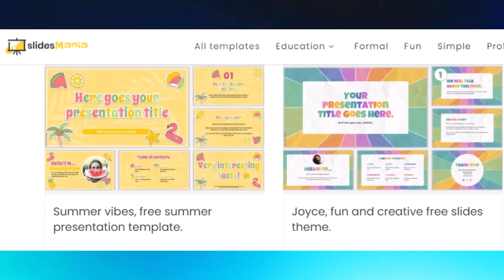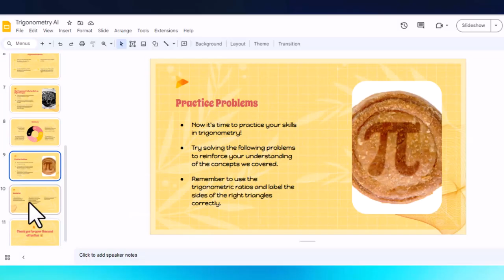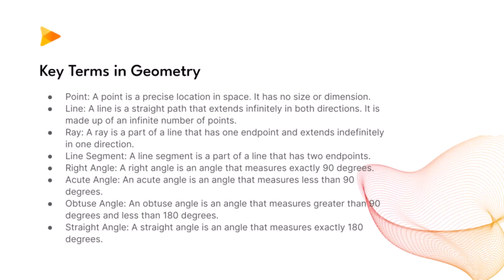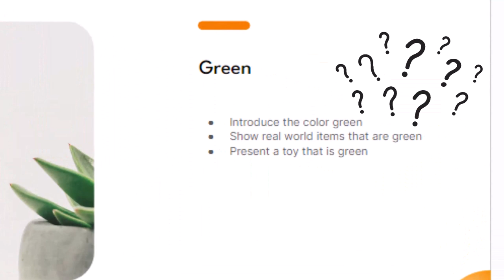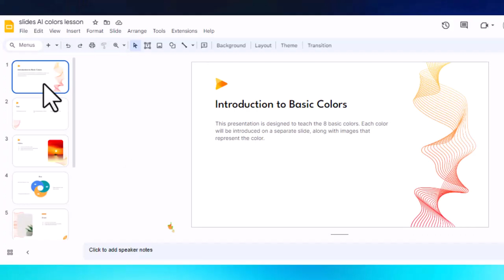NEW Google Slides AI Extension that Creates Your Whole Presentation!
* In today's video, I want to talk about the NEW Google Slides Extension SlidesAI.io that can literally make your whole presentation from scratch! Together we will explore this extension to see if this will be helpful for teachers. You get 3 free presentations a month if you need more than that it does cost.